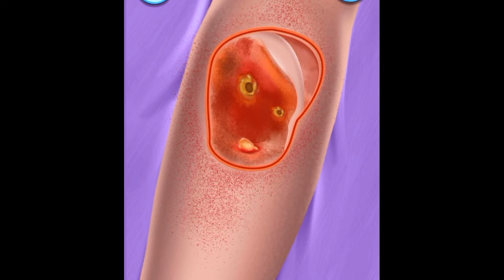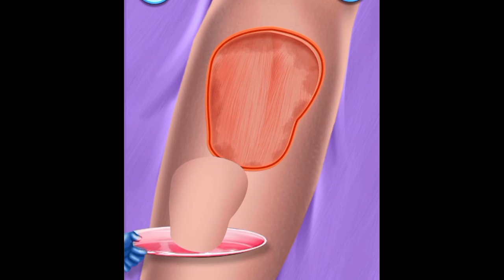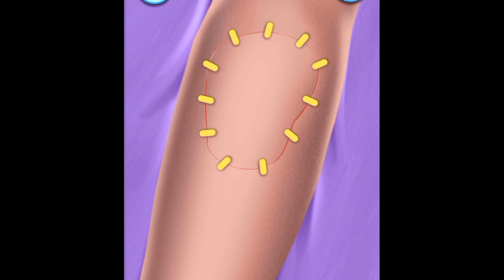پلاسٹک سرجری کا طریقہ // plastic surgery method by Fathima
پلاسٹک سرجری کا طریقہ // plastic surgery method by fahim
plastic surgery
oppression
live surgery